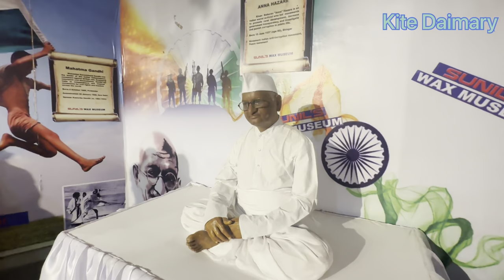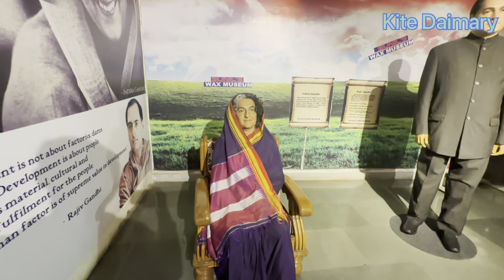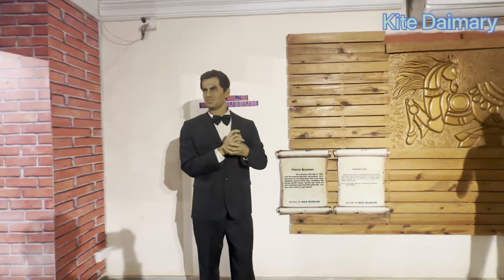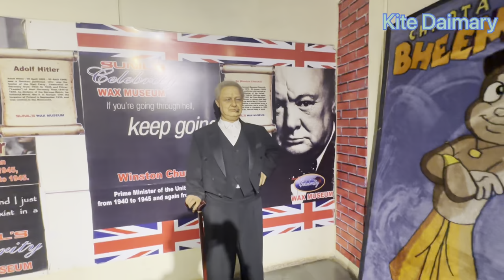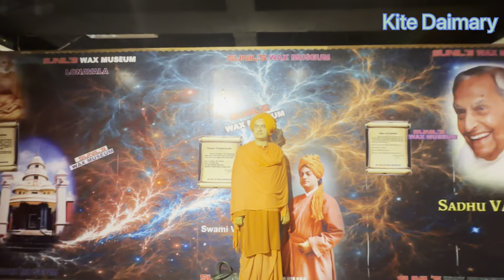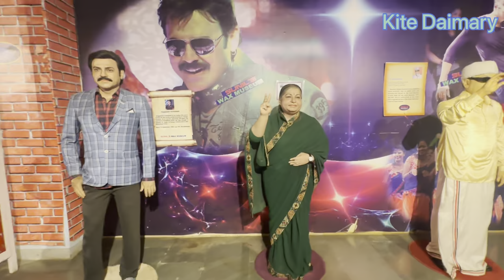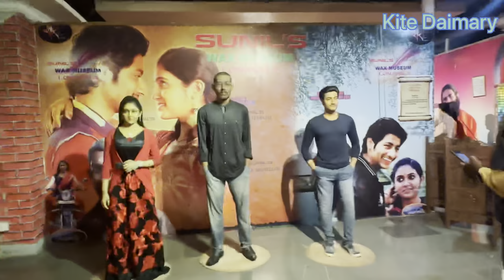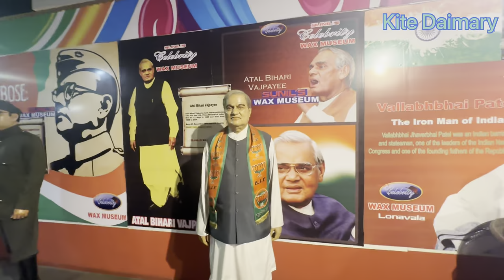LONAVALA Sunil Wax Museum THAKUR ANOOP SINGH BODY CHALLENGE 😆||Kite Daimary|| Vlog 58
LONAVALA Sunil Wax Museum THAKUR ANOOP SINGH BODY CHALLENGE 😆
LONAVALA Khandala Visit
Sunil Wax Museum Pune
LONAVALA Pune